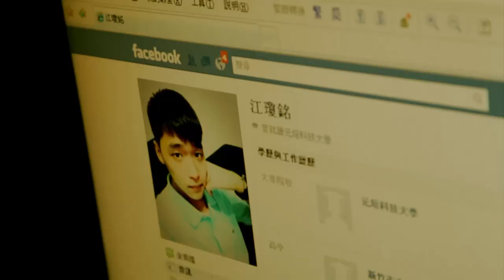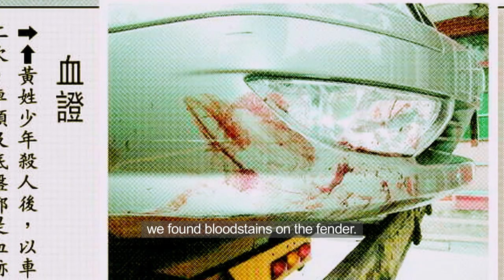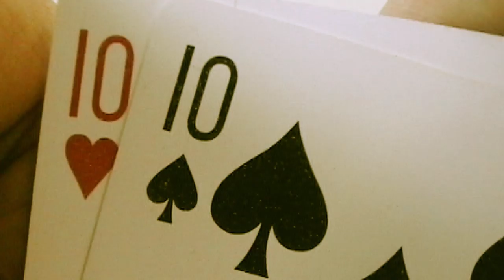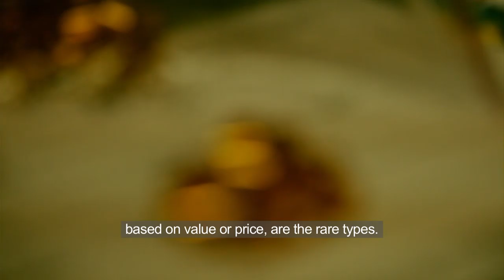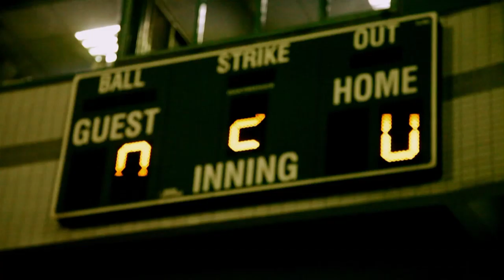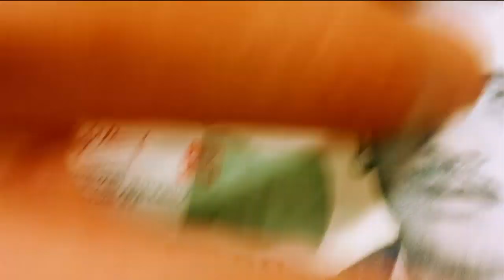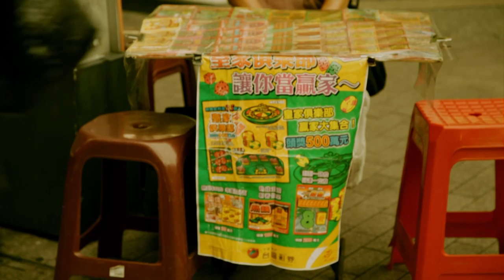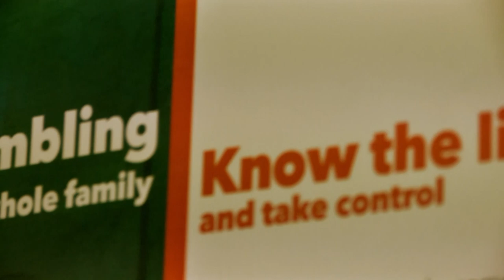Asia's Illegal Online Bookies & Gamblers | Asia's Underworld Part 7 | TRACKS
A billion-dollar shadow economy is preying on people's weaknesses: illegal gambling is a massive problem across Asia - and it's ruining the lives of the people who are addicted to gambling.

This critically acclaimed series exposes the shocking underworld of crime in Asia, uncovering the secret operations of some of the most ruthless and hardened criminals in the world.

From Filipino assassins to Mongolian pimps to South-East Asian pirates and Taiwanese gambling syndicates, this unique eight-part series takes a hard-hitting look at the face of Asian criminality today.

Winner Best Direction -  Asia Television Awards

Winner Best Editing -  Asia Television Awards

Highly Commended Best Current Affairs Programme  -  Asia Television Awards

From "Asia's Underworld."

Content licensed from TVF International.